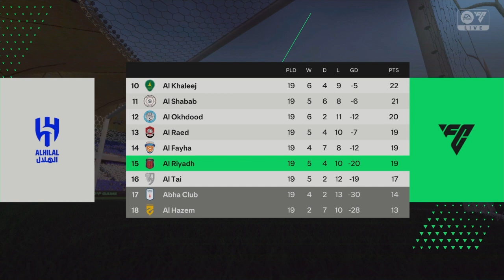PS4 EA FC 24 Al Hilal Vs Al Riyadh (6-0)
4:28 Neymar Jr Chip Goal